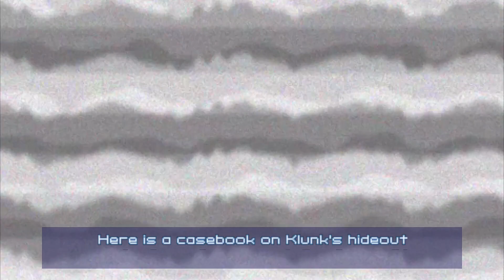Secret Agent Clank - Let's Play Part 16: Stopping The Prison Break/The Cowboy Saves Dam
Secret Agent Clank is the seventh installment in the famed Ratchet and Clank series as well as the final handheld game Secret agent clank starts off as Ratchet is arrested for breaking into a museum and stealing a precious item Clank witnesses this horrid scene but is hell bent on clearing the last of the Lombax's name. So Clank adjusts his bow-tie applies the best chrome polishes and journeys into the unknown to set the record straight and return Ratchet to the status he has earned time and again hero. Secret Agent Clank receives a wide assortment of weapons and tools that he has never had access to in previous installments his movements are also more akin to Ratchets in previous titles and his humor is far more evolved mustering jokes and situational observations that Ratchet could not replicate even with a dozen of his clones as writers. The seventh installment puts forth for the first time an emphasis on stealth rewarding the player for not always going in guns blazing but of course we will do everything in our power to ignore this new mechanic the combat still stays true to the chaotic shoot them up style the franchise is known for and the weapons are destructive and a feast for the eyes if you like explosions many explosions, the mini games are also very fun and your are also able to play for the first time with the big chinned "hero". So if you have not had the pleasure of playing this amazing title or just wish to relive the chaos that is Secret Agent Clank sit back relax and enjoy.

I am playing on the PPSSPP Emulator